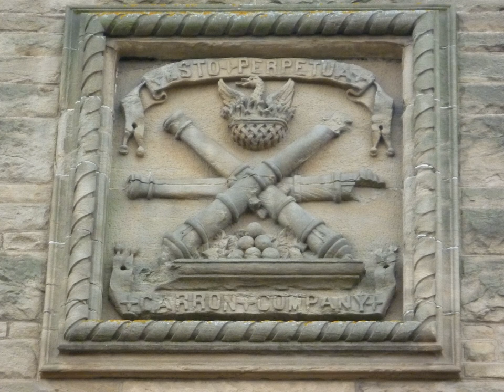Carron Company | Wikipedia audio article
00:00:50 1 Early years
00:04:54 2 Carronades
00:07:29 3 Prosperity and fall
00:09:26 4 Carron Phoenix
00:10:08 5 See also

- Socrates

SUMMARY
The Carron Company was an ironworks established in 1759 on the banks of the River Carron near Falkirk, in Stirlingshire, Scotland.  After initial problems, the company was at the forefront of the Industrial Revolution in the United Kingdom.  The company prospered through its development and production of a new short-range and short-barrelled naval cannon, the carronade.  The company was one of the largest iron works in Europe through the 19th century.  After 223 years, the company became insolvent in 1982 and was later acquired by the Franke Corporation, being rebranded Carron Phoenix.